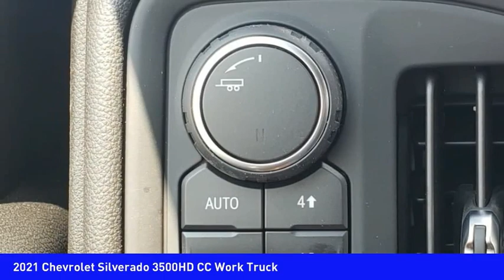2021 Chevrolet Silverado 3500HD CC Mooresville NC TR86334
2021 Chevrolet Silverado 3500HD CC Work Truck

Pick up this  2021 Chevrolet Silverado 3500HD CC, available today at Randy Marion Chevrolet Buick Cadillac. This could be the one you've been searching for.